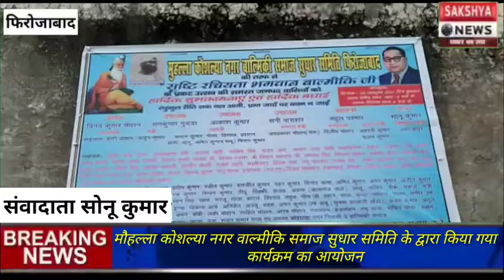फिरोजाबाद के मौहल्ला कोशल्या नगर वाल्मीकि समाज सुधार समिति के द्वारा किया गया कार्यक्रम का आयोजन